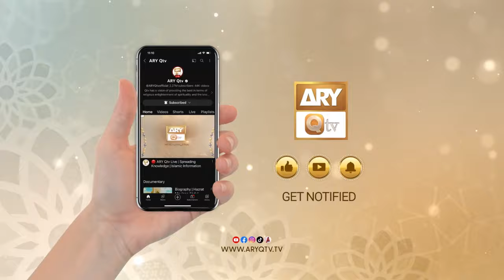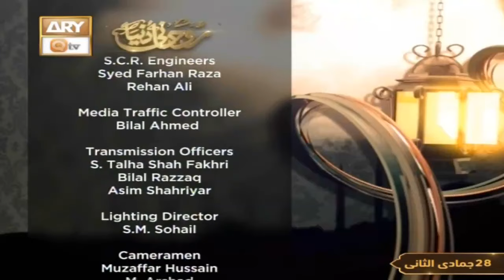Ruhani Dunya - Iqbal Bawa - 10 Jan 2024 - ARY Qtv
Ruhani Dunya

Host: Iqbal Bawa

Iqbal Baba answers the viewer's questions and gives solutions (Wadaif) in the light of Quran & Sunnah.